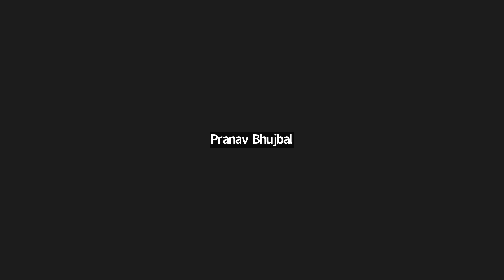LEC-1 Properties of Matter